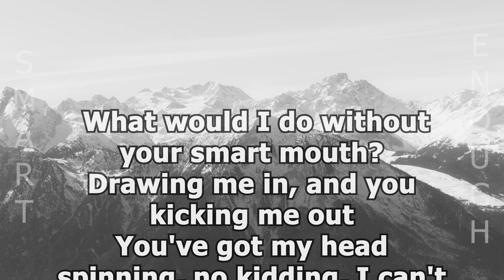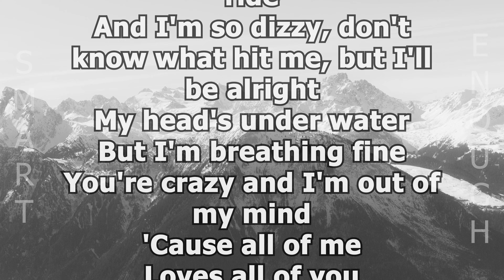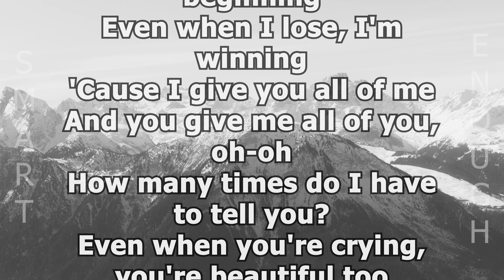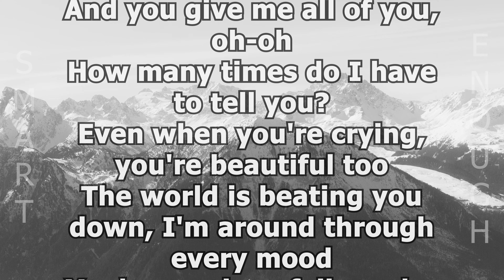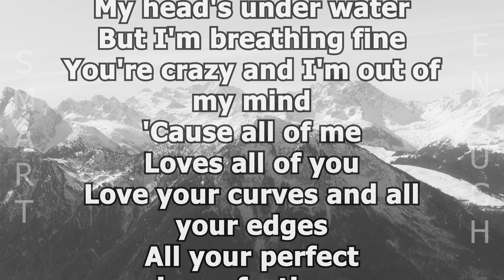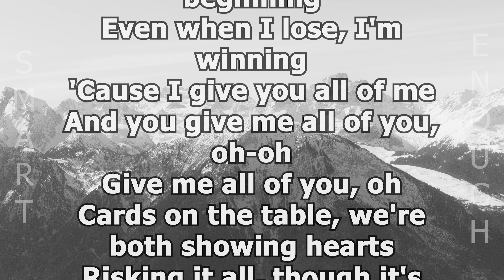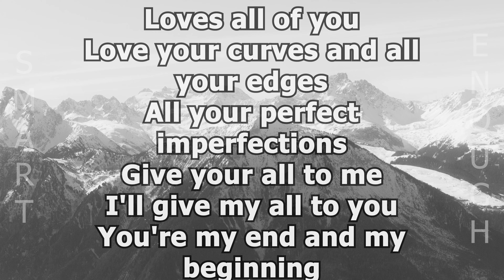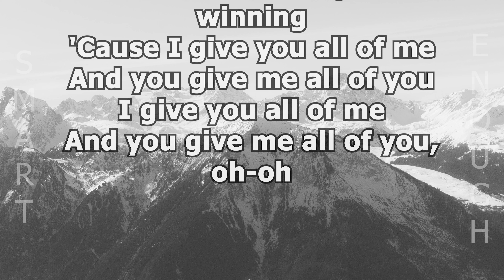John Legend - All Of Me | Lyrics (Scrolling)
▶️Unleash Limitless Melody with Amazon Music Unlimited

𝐶𝑅𝐸𝐷𝐼𝑇𝑆:📜 John Legend

𝘽𝙖𝙘𝙠𝙜𝙧𝙤𝙪𝙣𝙙 𝙞𝙢𝙖𝙜𝙚
📸𝐵𝑎𝑐𝑘𝑔𝑟𝑜𝑢𝑛𝑑 𝑖𝑚𝑎𝑔𝑒 𝑏𝑦: 𝑈𝑁𝑆𝑃𝐿𝐴𝑆𝐻